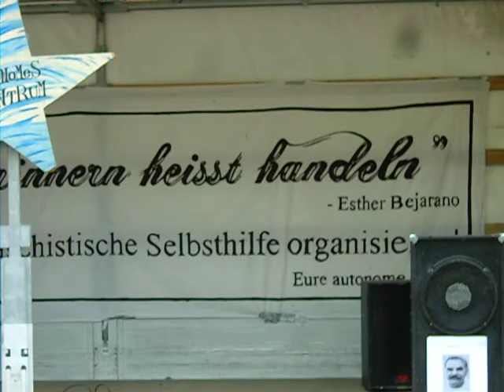Punkbühne Schusterplatz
Autonomer erster Mai @ Wuppertal Elberfeld Nordstadt Ölberg.2012